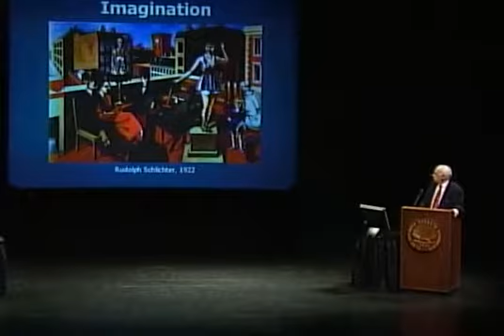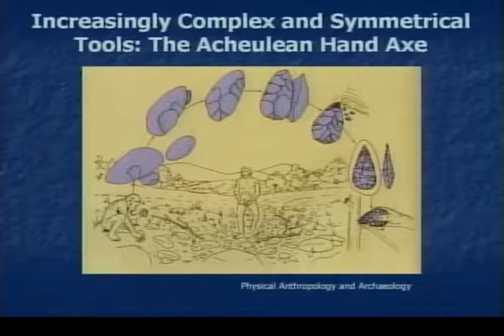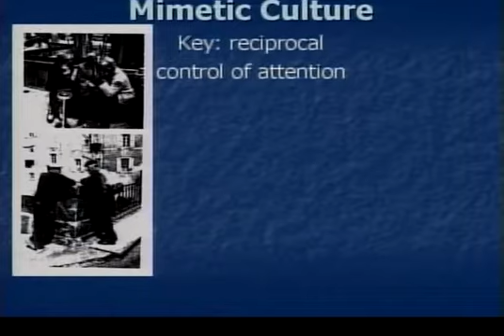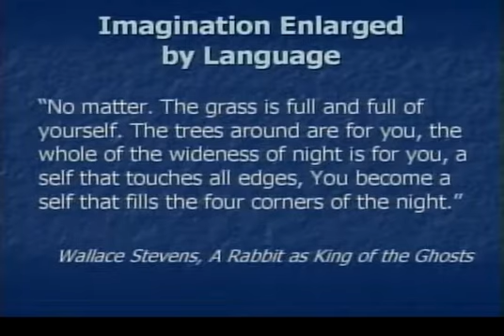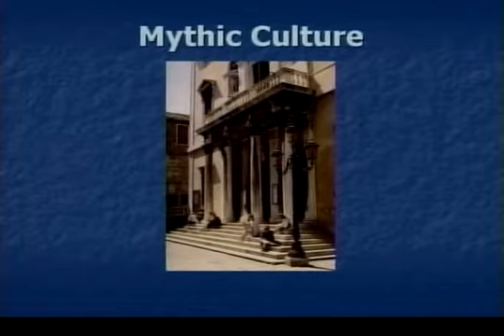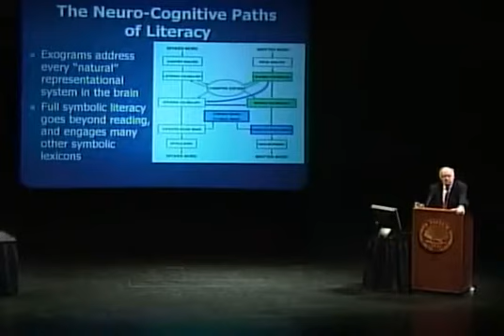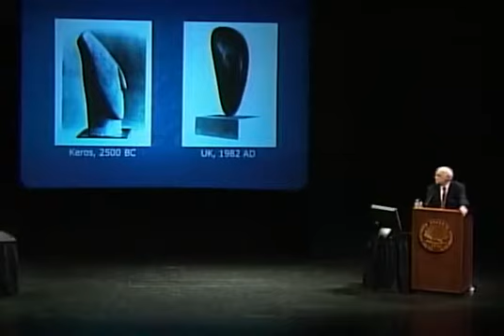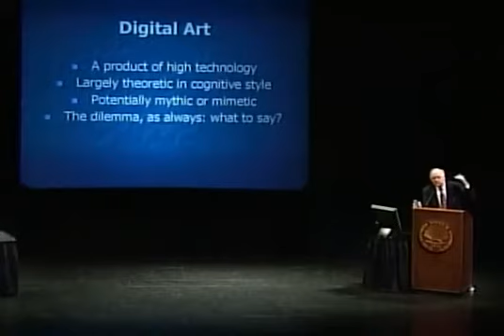Merlin Donald MOCA 2006 talk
Merlin Donald's MOCA 2006 talk on art, cognition and the brain. Shorter version of only the talk.